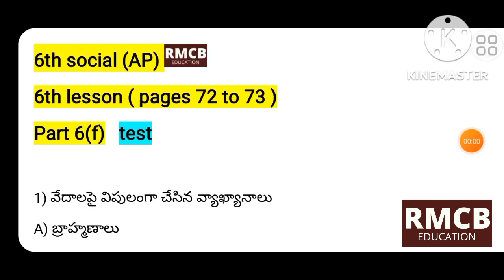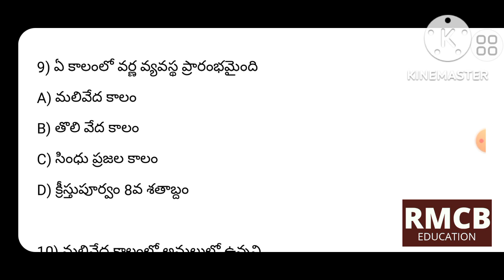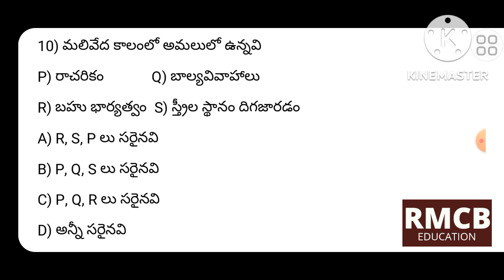6th social part 6(f) test 6th lesson (pages 72 to 73) AP